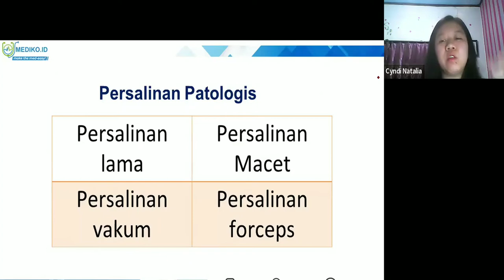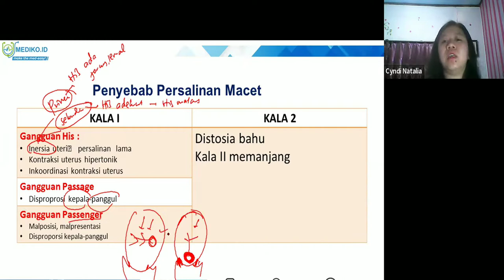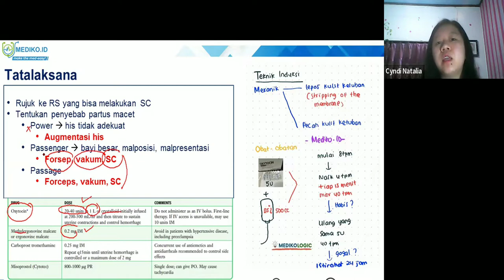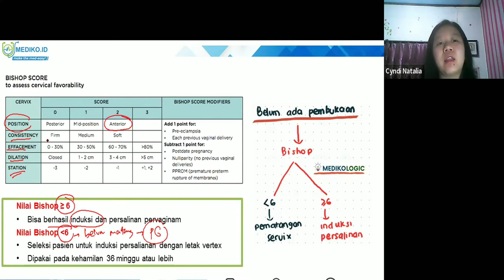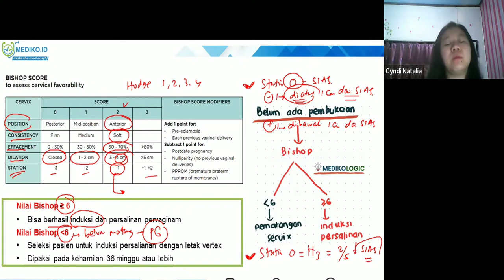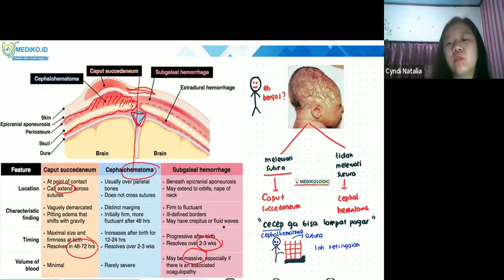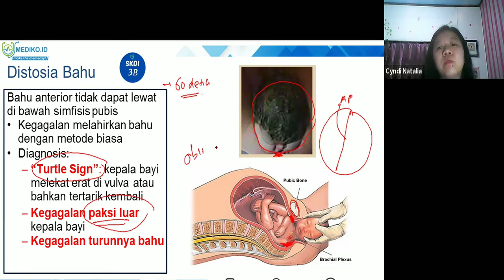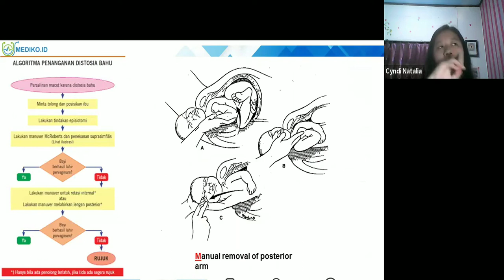#5 Bimbingan UKMPPD Obgyn (Obstetri / Kehamilan & Ginekologi) - Materi Kedokteran dan Kesehatan